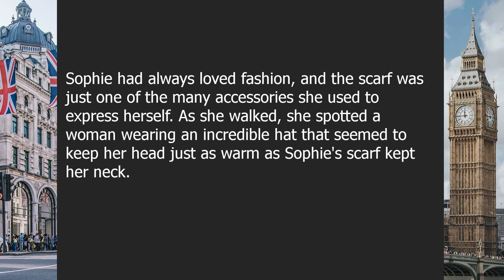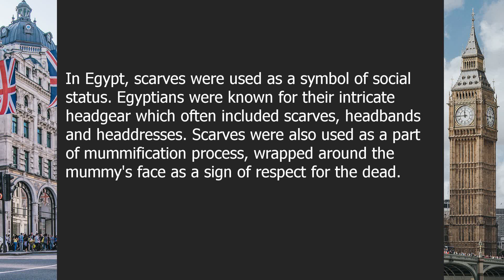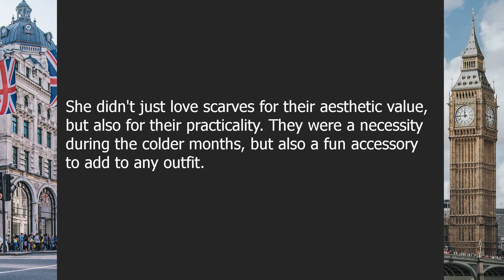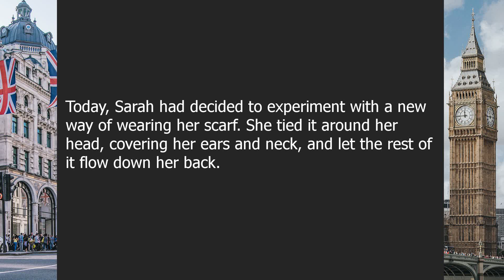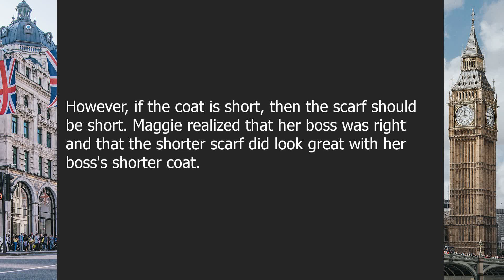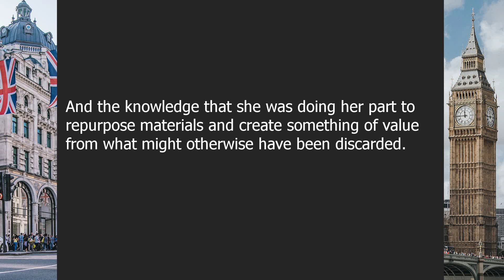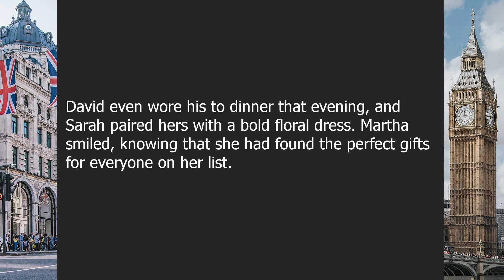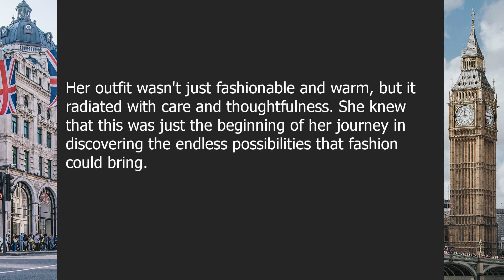British English Listening Comprehension for Practicing | Scarves | A1-A2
High quality, daily, English learning videos for free! Learn with ISF English Learning and watch daily content in different levels for practicing English. We offer a wide variety of text types: From conversations to stories, from multiple speaker to monologues!

About this video:

"Tangled Up in Scarves: A Cozy Winter Tale"

00:00-03:24 | Introduction
03:24-06:23 | The History of Scarves
06:23-09:52 | Types of Scarves
09:52-12:40 | How to Wear a Scarf
12:40-15:46 | The Versatility of Scarves
15:46-18:19 | Choosing the Right Scarf
18:19-21:27 | DIY Scarf Projects
21:27-24:46 | Caring for Your Scarf
24:46-28:18 | Scarves as Gifts
28:18-30:39 | Conclusion

Question answers:

Question 1: What is a scarf?
Answer: A scarf is a piece of fabric worn around the neck or head for warmth or fashion.

Question 2: Where did scarves originate?
Answer: Scarves have been worn for thousands of years, with evidence of their use in Ancient Rome, China, and Egypt.

Question 3: What types of scarves are there?
Answer: There are many types of scarves, including infinity, pashmina, polyester, and wool.

Question 4: What are some ways to wear a scarf?
Answer: Scarves can be worn in many ways, including as a simple loop, a knot, a wrap, or a shawl.

Question 5: What makes scarves so versatile?
Answer: Scarves can be worn with any outfit to add warmth and style. They can also be used as a headscarf or wrapped around a handbag for added flair.

Question 6: How do you choose the right scarf?
Answer: Consider factors such as the material, color, and length when choosing a scarf that will suit your needs and style.

Question 7: What are some DIY scarf projects?
Answer: You can make a scarf by knitting or crocheting, or repurpose an old t-shirt or sweater into a cozy infinity scarf.

Question 8: How do you care for a scarf?
Answer: Follow the care instructions on the label, and store your scarf in a cool, dry place to prevent damage.

Question 9: Are scarves good gifts?
Answer: Yes, scarves make great gifts for friends and family because of their versatility and practicality.

Question 10: What should you take away from this book?
Answer: Scarves are a versatile and fashionable accessory that can keep you warm in the winter and add style to any outfit. With proper care and selection, you can find a scarf that's perfect for you.